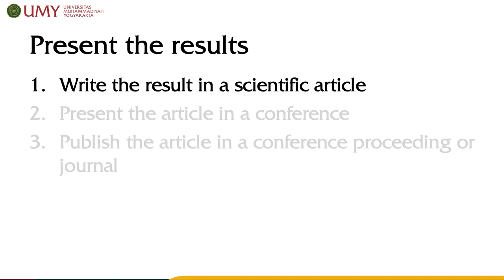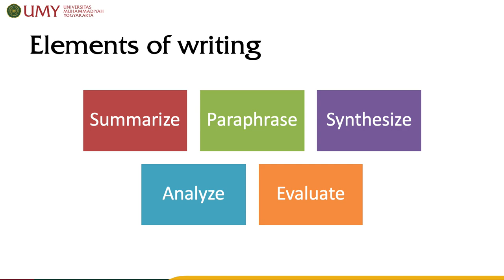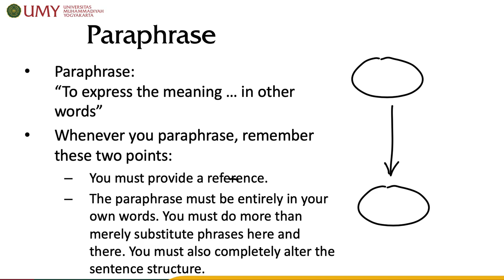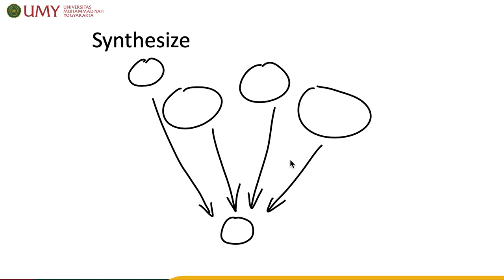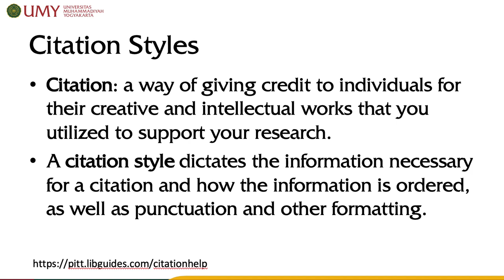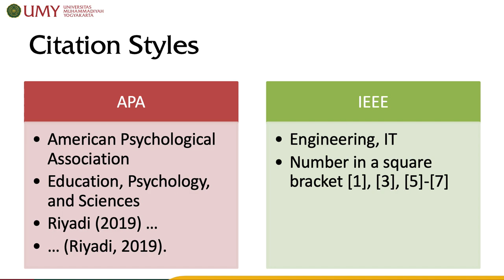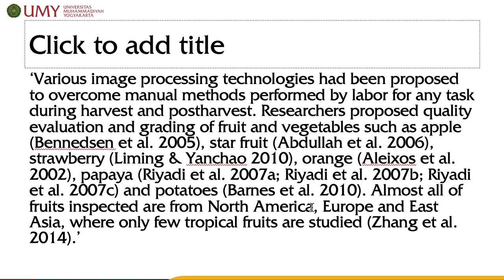Writing a Scientific Article - Part 1